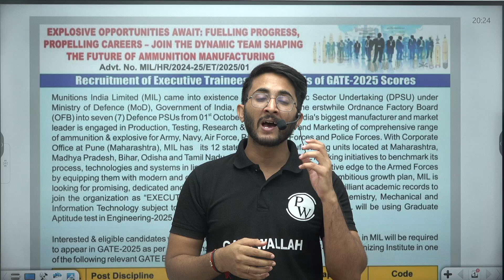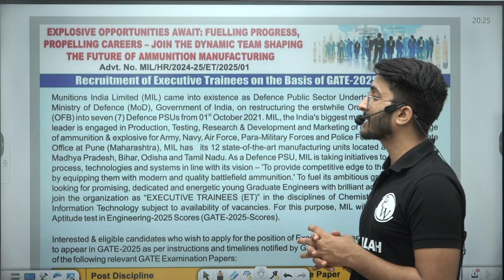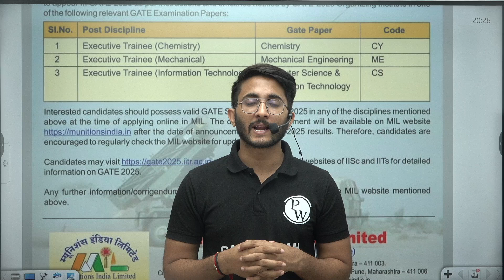Munitions India Limited Recruitment (Ministry of Defence ) Through GATE 2025